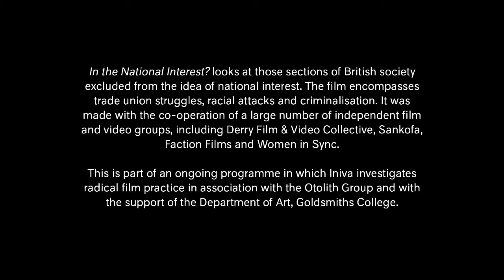Militant Image: Screening of In the National Interest? (1986) 16/05/2013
Militant Image: Screening of In the National Interest? (1986) and discussion between The Otolith Collective (Kodwo Eshun, Anjalika Sagar) and Penny Stempel, the film’s director, 16/05/2013

This event, programmed by The Otolith Collective featuring Penny Stempel's seminal film co-directed by Chris Rushton In the National Interest? (1986). This screening is followed by a discussion between Kodwo Eshun, Anjalika Sagar and Penny Stempel.

In the National Interest? looks at those sections of British society excluded from the idea of national interest. The film encompases trade union struggles, racial attacks and criminalisation. It was made with the co-operation of a large number of independent film and video groups, including Derry Film & Video Collective, Sankofa, Faction Films and Women in Sync.

This is part of an ongoing programme in which Iniva investigates radical film practice in association with the Otolith Group and with the support of the Department of Art, Goldsmiths College

Keywords: (forthcoming project) In the year of the quiet Sun @ Delfina Foundation, Radical Film